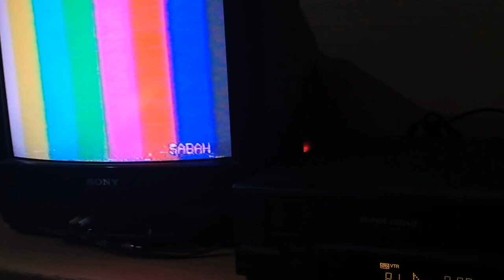Diljale movie ka starting vcr video cassette player main.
1990 main dekhy jany wala best movie diljale ka starting vcr ky purany dekhny wallon ky ley. Star...Ajay devgan..sonali bindre..sakti kapoor..gulsman grover..amrish poori.. music by:Anu malik...Produced by:paramjeet baweja.